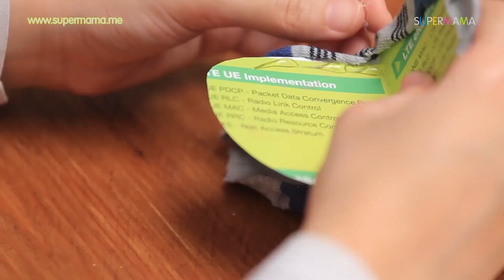اعملي ألعاب لطفلكِ بنفسك"عرائس من جوارب-السلايم-عرائس من الأكواب الكرتون"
تعرفي على طرق مميزة ومبتكرة لعمل ألعاب للأطفال في المنزل. شاهدي الحلقة وشاركيها مع أصدقائكِ.
عرائس من الجوارب:
الأدوات:
عيون متحركة
أستيك مطاط
شراب
قطن
عود خشبي
كوب كرتون

طريقة عمل السلايم:
الأدوات:
كوب غراء
ملعقة مياه
2 ملعقة مسحوق غسيل جل
ألوان أكريليك

طريقة عمل عرائس من أكواب كرتون:
الأدوات:
أشكال للزينة
فرد شربات
قماش جوخ